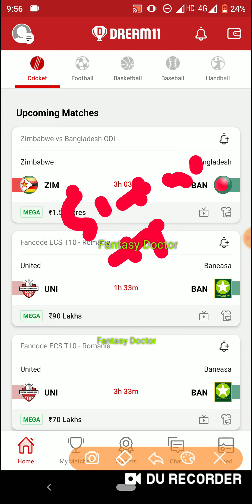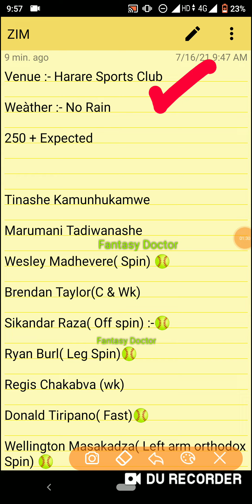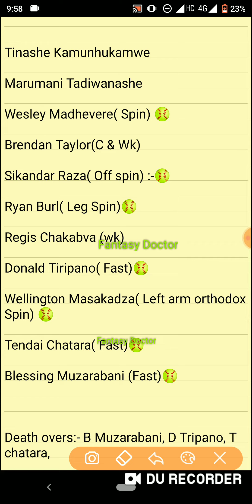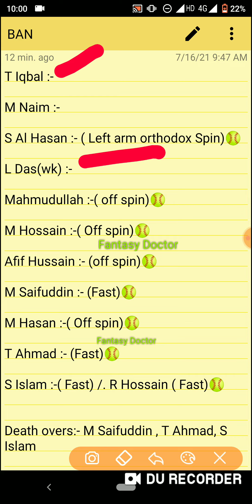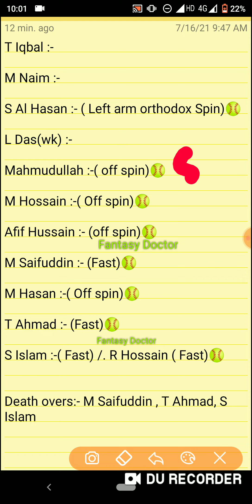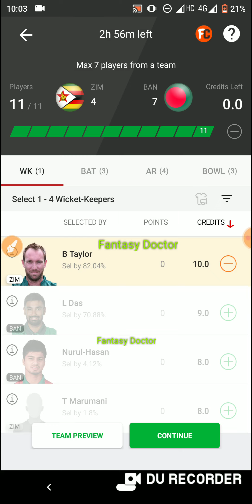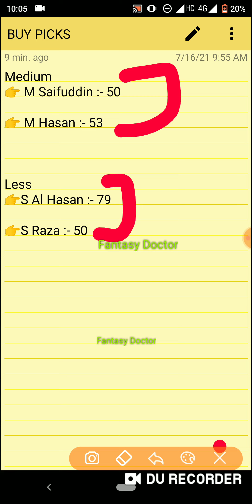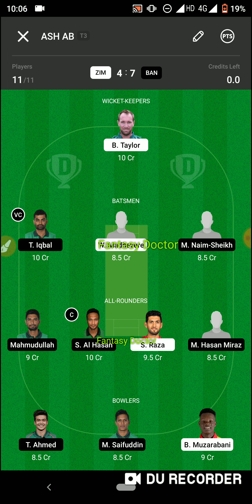ZIM vs BAN Dream11, ZIM vs BAN Odi, ZIM vs BAN, Zim vs Ban Live, Dream11, Ban vs Zim, Uni vs Ban !